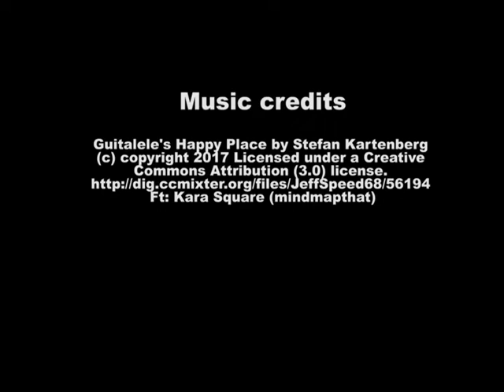Gallery 1 - Large Estate Auction on January 24, 2020 at Green Valley Auctions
Gallery 1 features Antiques including Nice English mahogany wardrobe with carving, etc.; Henkel Harris; 8 Clore ladder-back chair; Waterford Furniture Co. Lynchburg Walnut 2 drawer stand with scalloped top; Hitchcock furniture including drop leaf end tables, cherry tea table and stenciled chairs, etc.; Simmons leather sofa and chair (new with tags); Mills 10 cent 777 Chrome Hi-Top Slot Machine; Robert Olszewski Heirloom figural boxes; Luminiart Worlds of Wonder with boxes including Taj Mahal, Noah’s Arl, Notre Dame, etc.; Plus more!